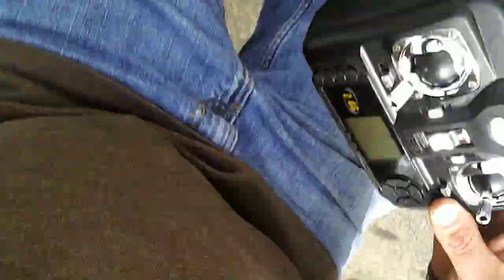Easter weekend at the lake 2015 quadcopter flight